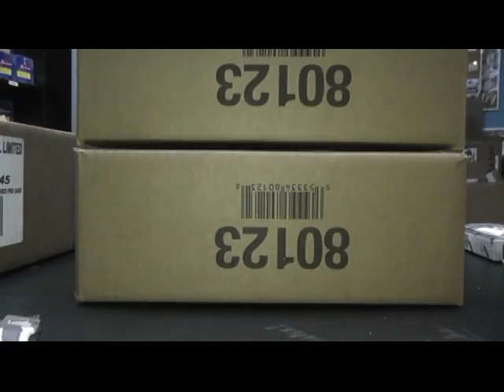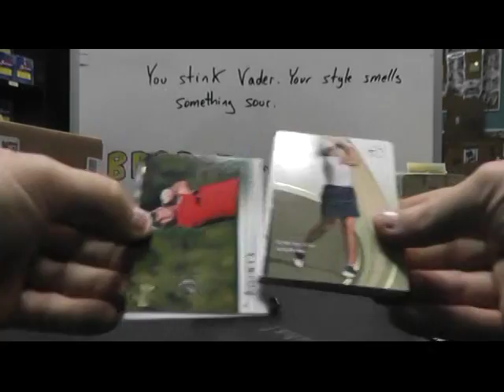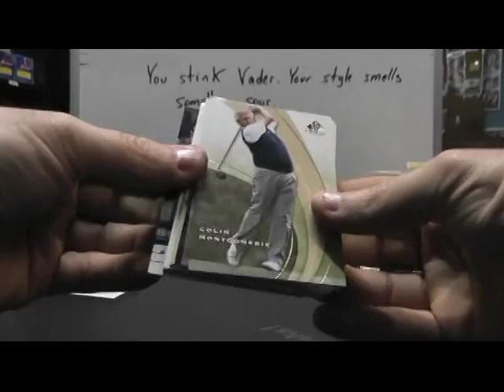Jeff R's 2012 Sp Game Used Golf Box Break